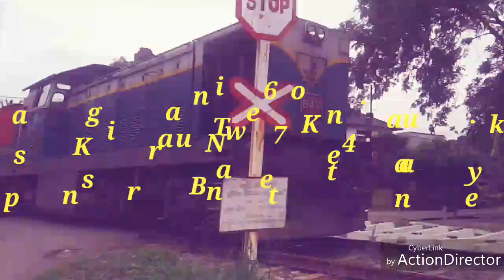Trian No 647.between Kurana -Katunayaka.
In Kurana and katunayaka Line.
Class W3- 667.Train .